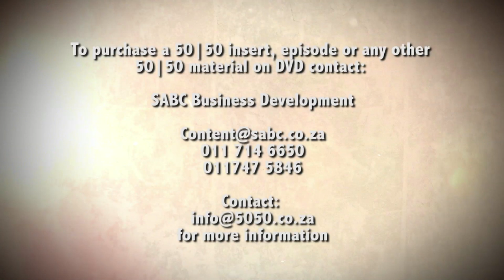SOUTPANSBERG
Bertus delves a little deeper into the mysterious world of the Soutpansberg, South Africa’s northern- most mountain range. He’s heard rumours of free-roaming lions that may still walk this fragmented habitat. But, do the lions actually exist or are they just the stuff of myth and legend? Bertus is determined to find out.